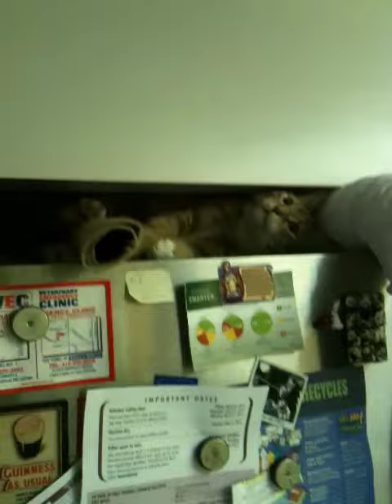Sock Monkey IS Refrigerator Cat II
Sock Monkey loves to climb up on the fridge from behind, via the closet and washer/drier... And then wreck havoc.